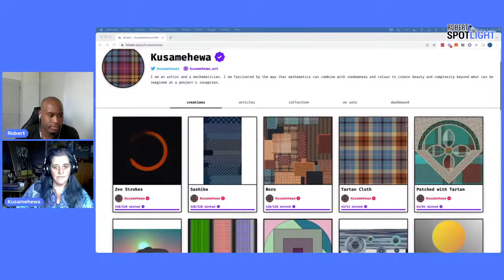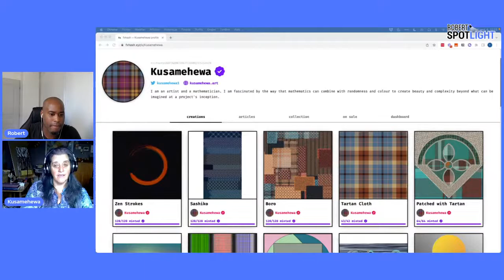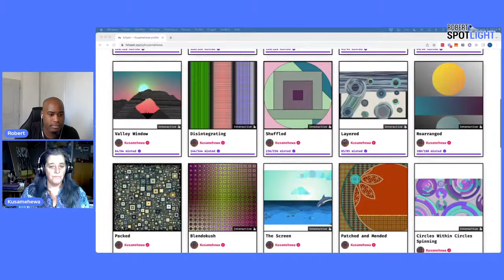Parcours d'artiste en Generative Art Coding | Kusameh Omala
Une artiste générative qui est née trop tôt pour son art trouve maintenant sa véritable niche pour grandir dans l'espace NFT. Robert Spotlight met en lumière Kusameh Omala et son parcours vers le codage de l'art génératif.

Découvrez comment développer votre talent artistique et où trouver une aide significative en partageant ses astuces et conseils utiles pour démarrer dans l'espace Web3.

Tout ce que vous avez dans la vie physique est un NFT.
Rejoignez la Révolution.